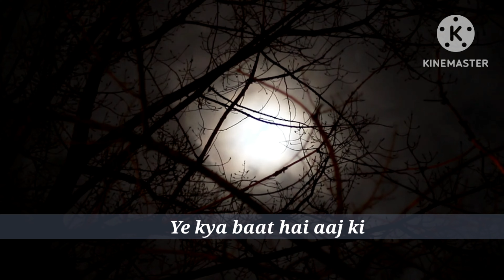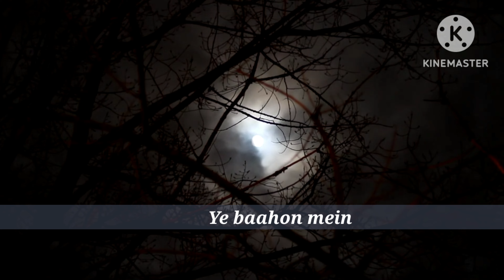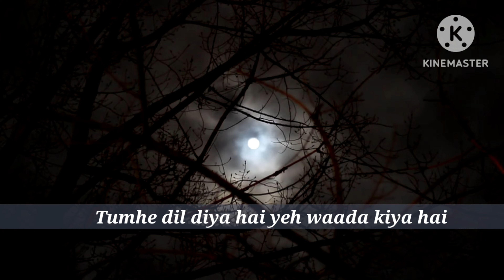Yeh Raatein Yeh Mausam Hindi Song With Lyrics। Dilli Ka Thug। Cover Song by Paramita। Superhit Song